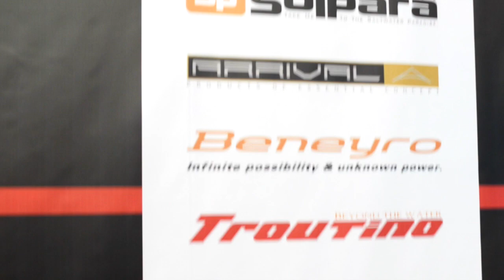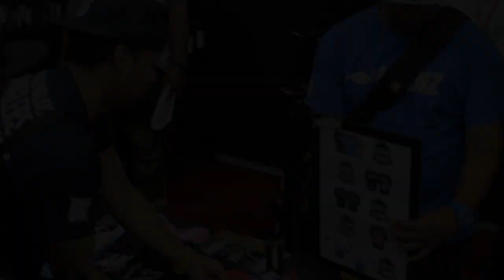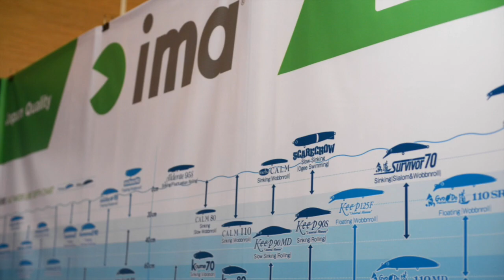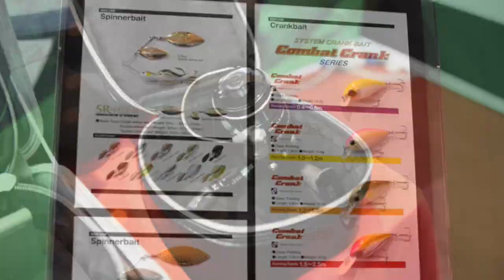TACKLE SOURCE @ THE ANGLING FAIR 2014 IN MALAYSIA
Tackle Source TV covers the event and highlights the Tackle Source Booth at the Angling & Outdoor Recreational Fair 2014, showcasing top tackle brands Major Craft, Evergreen and IMA. Follow Tackle Source via the blog and on Facebook today!